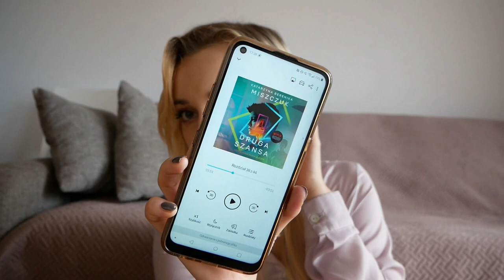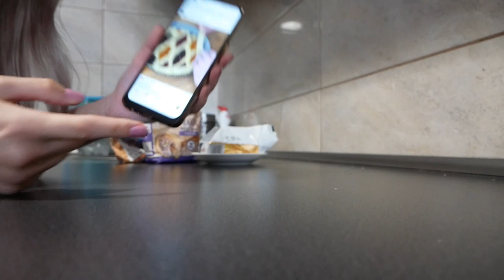DUŻA ZMIANA NA GŁOWIE, CIASTO I BUTY NA JESIEŃ 😁 😅 vlog weekendowy